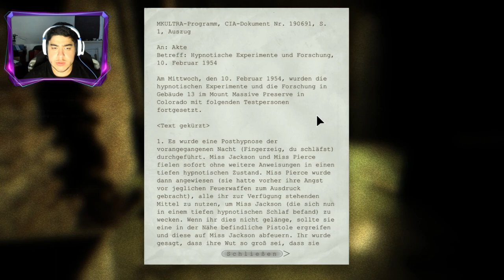Ich komm hier nicht Raus 😱💀| Outlast #2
In diesem Video spiele ich den 2, Part von OUTLAST mit so etwas hätte ich niemals gerechnet! habt Spaß!🙏

Ich hoffe es gefällt euch und habt spaß beim Video und lass eine Bewertung da!👍